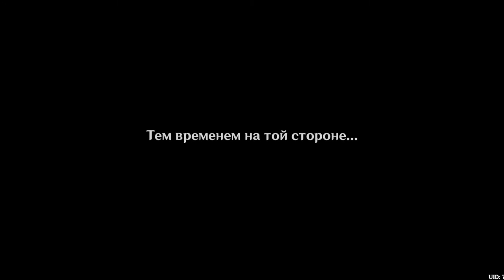Spiral Abyss 2.6/ 4 characters/ 36 stars/ Android